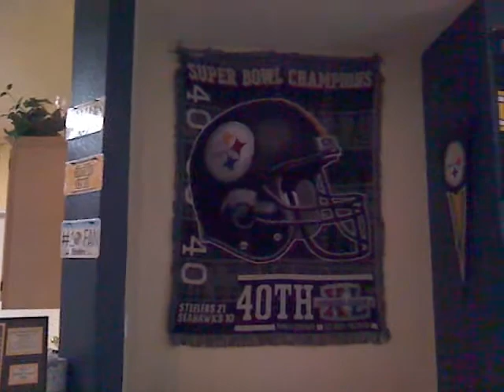STEELERIZED.wmv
Some people decorate for Christmas, I decorate for STEELERS season!